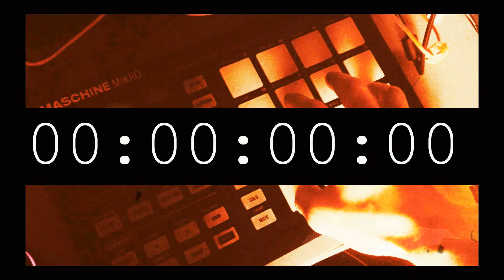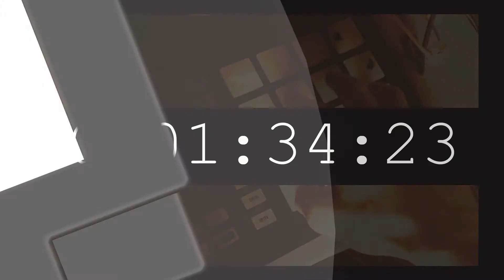Free Instrumental Beat HipHop Oldschool FreeBeat Oldschool HipHop Free Beat Instrumental Beat 0-325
Beats BeatsFreeBeats oldschool- Instrumental Beats Channel 2022
Dope- Chill -Oldschool -HipHop FreeBeats - Beats - Von Topsen Mc FreeBeats-Brandheiße Beats -Für Alle zum Freestylen Für Jeden Zweg- Benutzbar!!! noch Fragen ? Anschreiben --Brandheißer Shit -Jeden Woche Neue - Beats auf jeden Paece an alle von--
FreeBeats-Instrumental Beats -Oldschool- Beats - 2020
                           Topsen Mc FreeBeats Instrumental Beats
                            Topsen Mc Freestyle Beat Channel 2022

FreeBeats oldschool- Instrumental Beats Channel 2021
FreeBeats-Instrumental Beats -Oldschool- Beats - 2021
FreeBeats-Brandheiße Beats -Für Alle zum Freestylen Für Jeden Zweg- Benutzbar!!! noch Fragen ? Anschreiben --Brandheißer Shit -Jeden Woche Neue - Beats auf jeden Paece an alle von--
FreeBeats-Instrumental Beats -Oldschool- Beats - 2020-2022